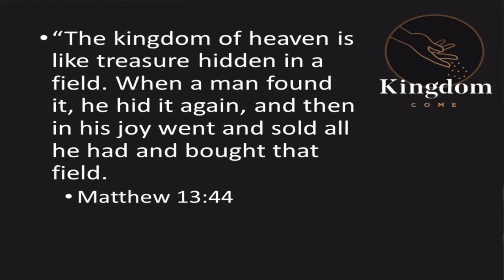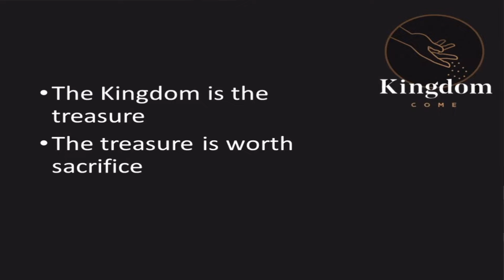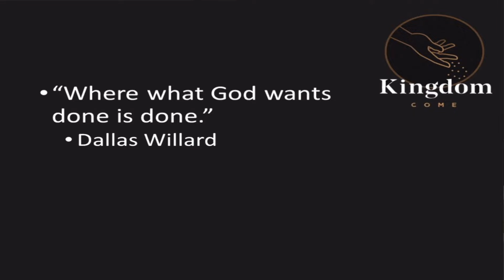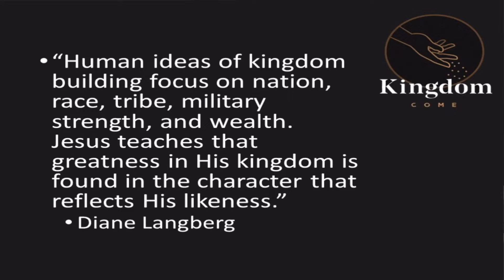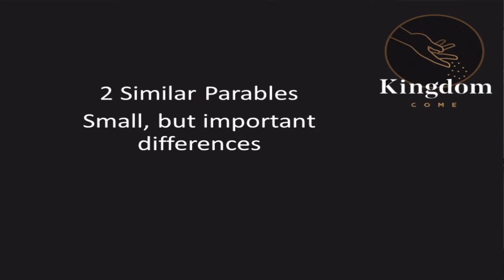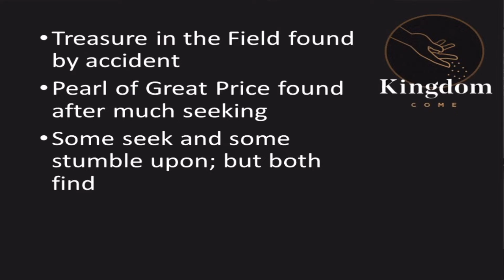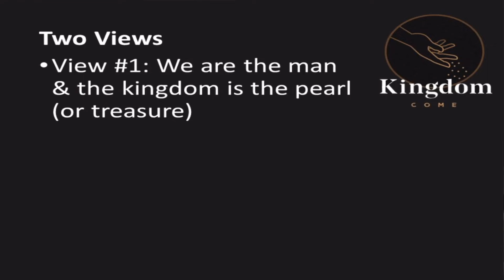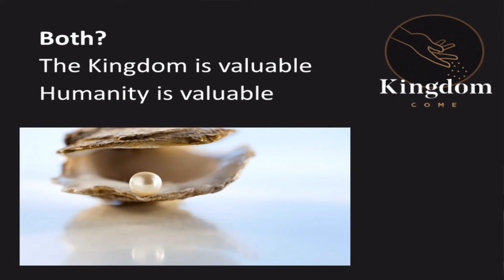Pearl of Great Price. Kingdom Come Series Week: 2 (Pastor Scott McDermid) Jan 30th 2022